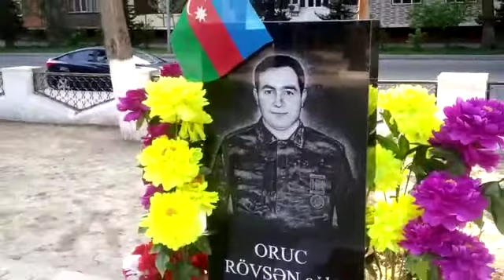Azərbaycan Ordusununa Dəstək !